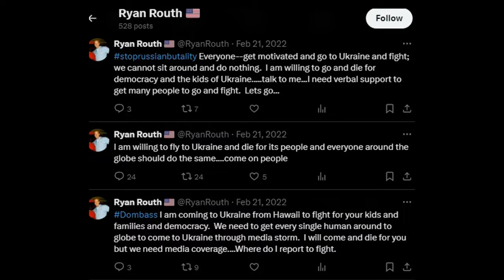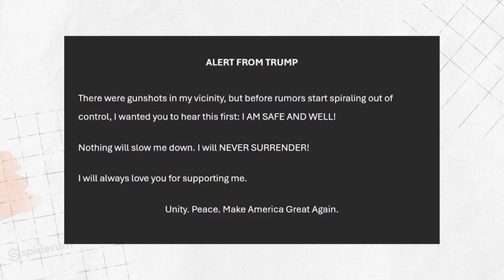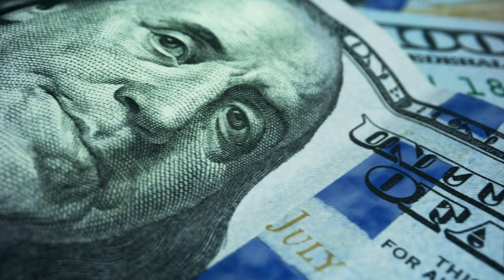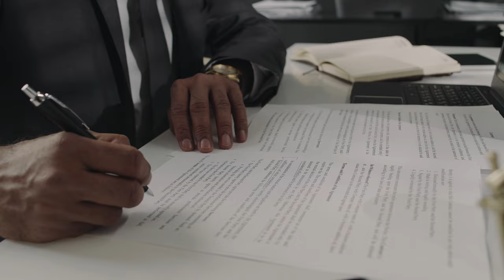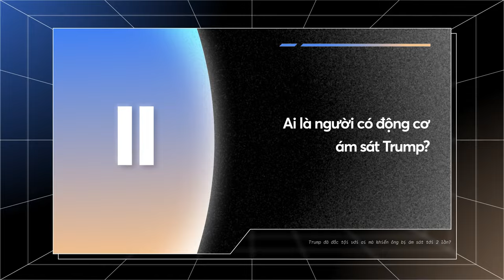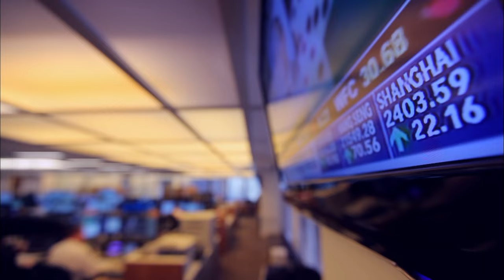Trump đã “ĐẮC TỘI” với ai mà bị ám sát tới 2 lần? | Victor Pham | Quan điểm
Trump bị ám sát hụt lần 2, Trump đã đắc tội ai ? | Victor Pham | Quan điểm

📝 Bài viết gốc: Trump bị ám sát hụt lần 2, Trump đã đắc tội ai?
✍️ Tác giả: Victor Pham
🎤 Dẫn video: Viet Anh Tran

Nội dung:
00:00 - Start
01:57 - Trump đã “đắc tội” với ai?
05:52 - Ai là người có động cơ ám sát Trump?